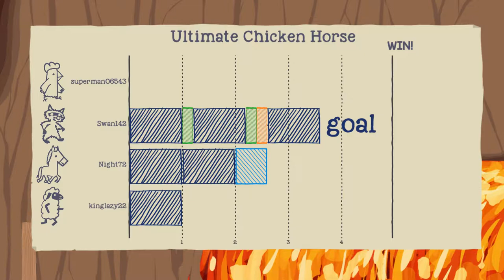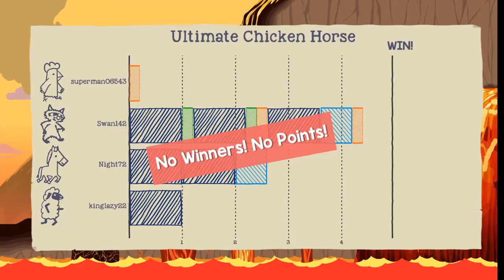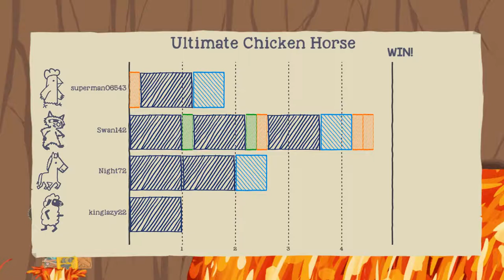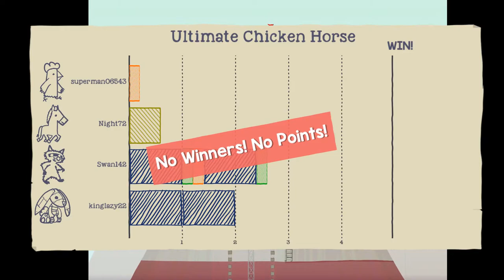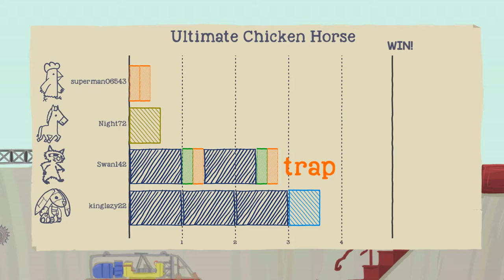HARDEST LEVEL CREATED | Ultimate Chicken Horse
Not Clickbait LOL